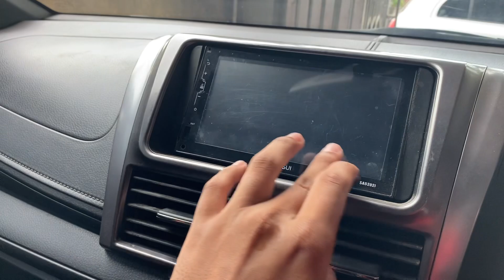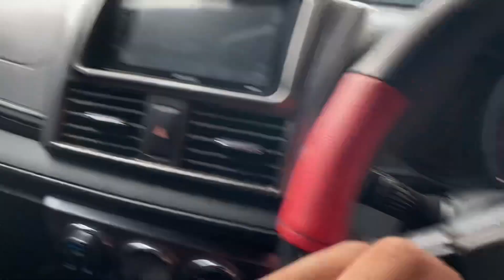Dijual Toyota Yaris Trd Sportivo 2014 Matic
Dijual Toyota Yaris Trd Sportivo Matic 2014 Asli Bali Surat2 Lengkap Pajak Hidup Harga 175 Juta Kredit DP 30 Jutaan Minat Hub.081337211656(WA) Lokasi di Bali